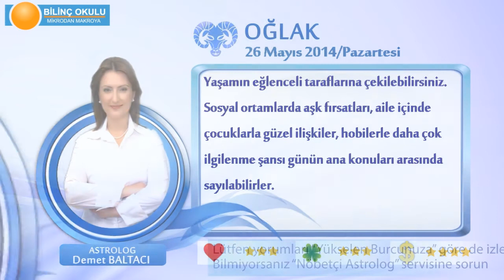OGLAK Burcu, GÜNLÜK Astroloji Yorumu,26 MAYIS 2014, Astrolog DEMET BALTACI Bilinç Okulu